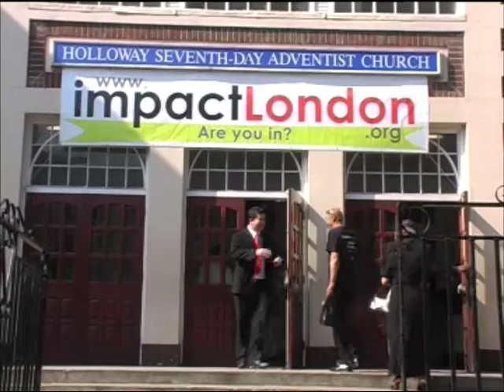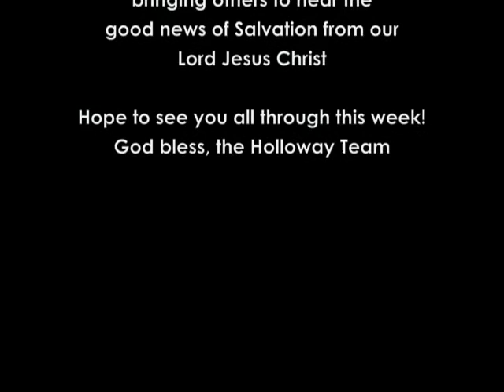Impact London Holloway Video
This video celebrates the Holloway Venue for Impact London. Please leave your notes!